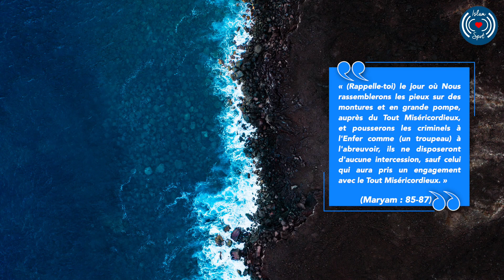LE JOUR DU JUGEMENT (ISLAM) - L'INTERCESSION AUPRÈS D'ALLAH (SHAFA'A) ÉPISODE 13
Cette série de vidéos sur le Jour du Jugement est basé sur les recherches du Dr. Yasir Qadhi.